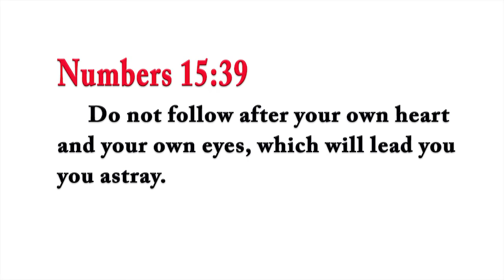Why did Jeremiah Say ‘The heart is deceitful above all things’? Rabbi Tovia Singer Responds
Does Jeremiah 17:9 Support Paul’s Christological assessment of mankind?